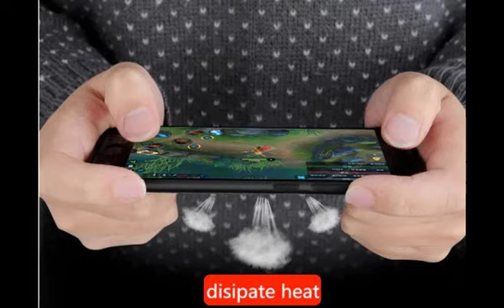MOFi original case for Samsung Galaxy Note 9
MOFi original case for Samsung Galaxy Note 9 case cover note9 back fabric shockproof case capas coque for samsung note 9 case

For more info click below no the link and scroll down.